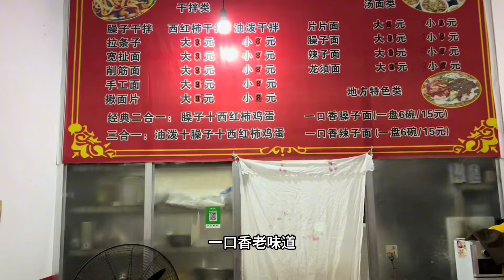陕西西安市扶风一口香，15元一份，老板上来六碗面，努力吃完吧。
大家好，我是李哥遇见人间烟火
行走街角巷背
探寻万千烟火。
品尝人间百味
触碰世态冷暖
订阅链接：

”我们承诺，影片中的所有食材均符合相关法律和道德要求，没有任何动物受到伤害。”